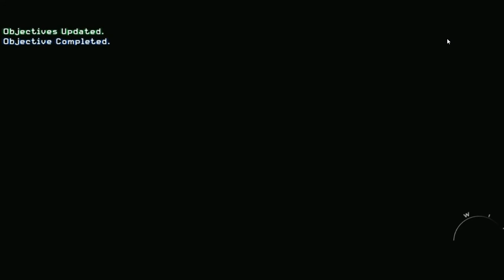Call of Duty: Modern Warfare 2: Just like old times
History is written by the victors